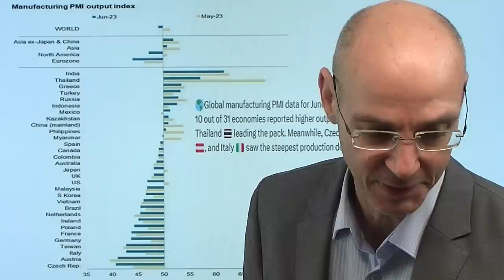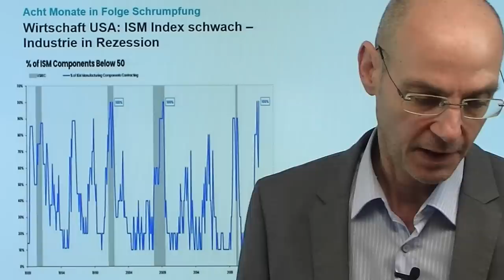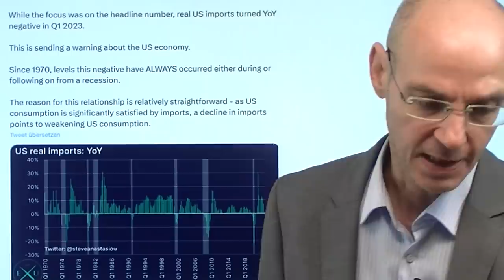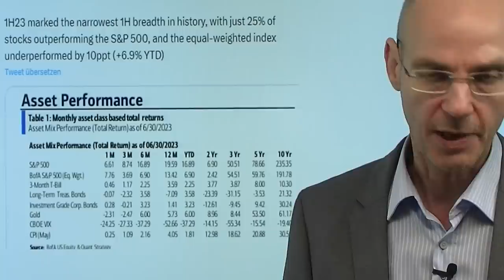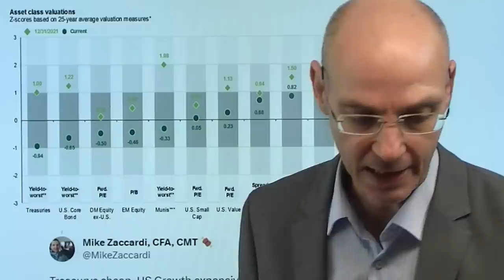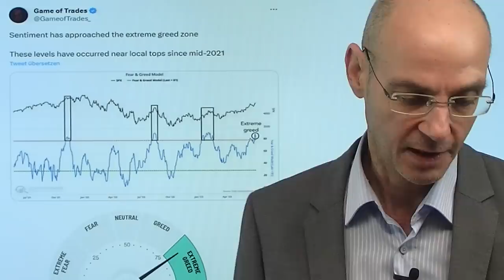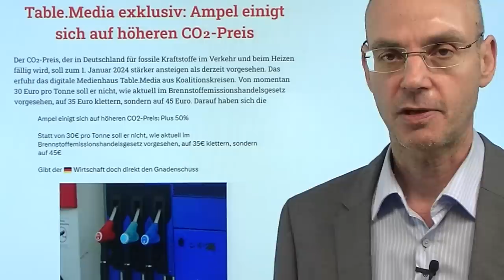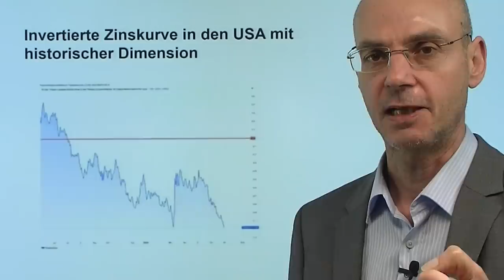Schwache China-Zahlen und Fed im Fokus! Videoausblick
Hinweise aus Video:

1. FOMC-Protokoll: Die US-Inflation bleibt zu heiß für die Fed

2. Invertierte Zinskurve in den USA mit historischer Dimension

3. US-Aktienmarkt war im Juni ein Mega-Desaster für Shortseller

Heute erneut stark enttäuschende Daten aus China (Einkaufsmanagerindex Dienstleistungen) - das steht heute im Fokus der Märkte, neben dem Protokoll der letzten Fed-Sitzung. China wird damit immer mehr vom Hoffnungs-Kandidaten zum Sorgenkind, das diesmal die Weltwirtschaft nicht vor der Rezession retten kann (wie noch im Gefolge der Finanzkrise). Aus den USA kommen im Lauf der Woche nun sehr wichtige Daten: morgen der ISM Dienstleistungsindex - geht auch dort die zuletzt zu beobachtende Abkühlung weiter und kündigt damit eine Rezession an? Und am Freitag dann die US-Arbeitsmarktdaten: sind diese zum 15.Mal in Folge besser als erwartet, oder kommt die Abkühlung auch am Arbeitsmarkt an? Erklärt das Fed-Protokoll, warum die US-Notenbank im Juni die Zinsen nicht angehoben hat, aber indirekt zwei weitere Zinsanhebungen angekündigt hat?